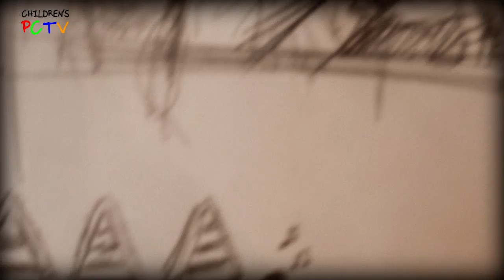Phil Cooper - You're a Light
Music video for the song "You're a Light" taken from the album "Things I'll Never Say" (available

Lyrics

In the dark for so long.
And how I wait with open arms in the dark.
Hidden away
Distant flickers a flame.

And it's you, you're a light.
Shining away so that I can only see you.
You're a light.
I see a world that I couldn't before I found you.
You're a light,
Guiding my way to somewhere that might become home.

And the world, turning away.
Now I close my open arms around you.
I'm taken away to somewhere far away,
Closer now to the flame.

You're a light.

Step in to the flame.
Look beyond the flame.